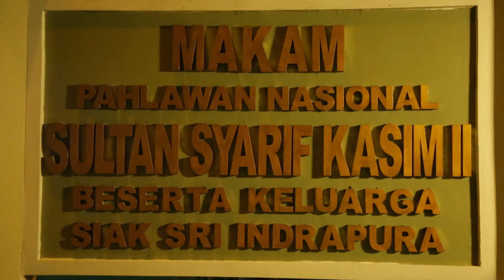Renungan Suci Dalam Rangka HUT RI ke-77